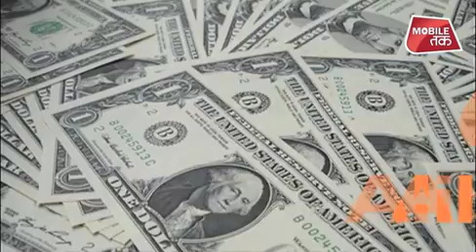अलीबाबा ने बिक्री का अपना ही रिकॉर्ड तोड़ा | Duniya Tak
दुनिया की सबसे बड़ी ई-कामर्स कंपनियों में शुमार.. चीन की अलीबाबा ने रविवार को एक दिन की ऑनलाइन बिक्री का अपना ही.. पिछले साल बनाया रिकॉर्ड तोड़ दिया I

Among the biggest e-commerce companies in the world, China's Alibaba has broke its own record of most online sales in one day on Sunday.